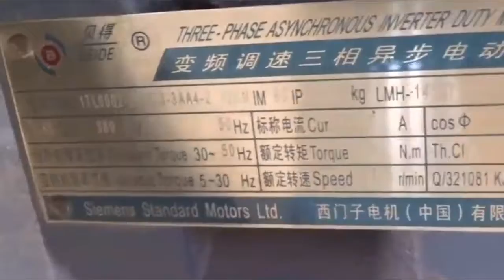Automatic Rice Milling Plant। Indent। Install। Bank Loan।Consultancy।